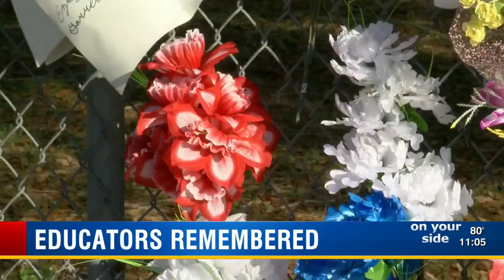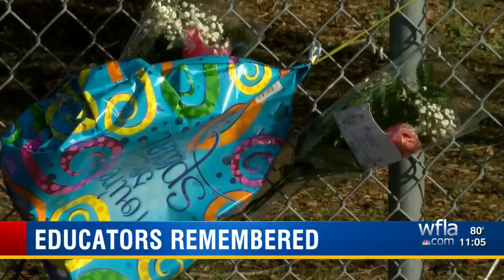Educators remembered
It's the first day back at school since the double murder happened and students and teachers are struggling.